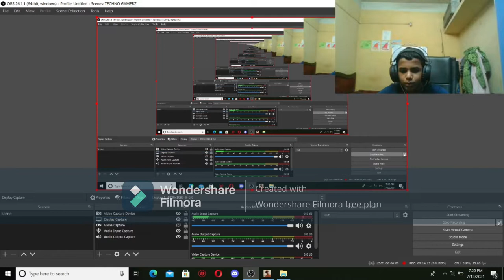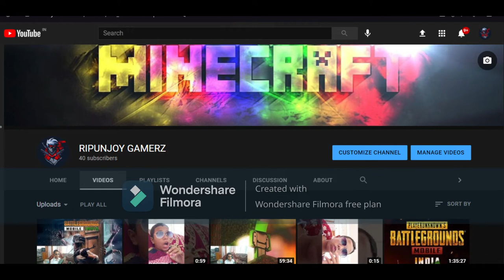STEALING PRIME MINISTER CAR IN GTA SAN ANDREAS#1